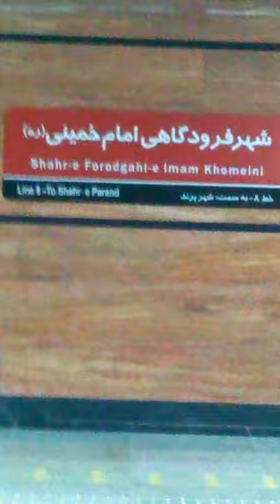Metro Station at Tehran Imam Khomeini International Airport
Shahr-e Forudgahi-e Imam Khomeini Metro Station, also referred to as Imam Khomeini Airport Metro Station. Convenient and cheap way to go the Tehran center city from the airport.